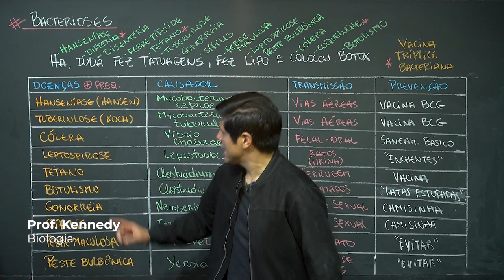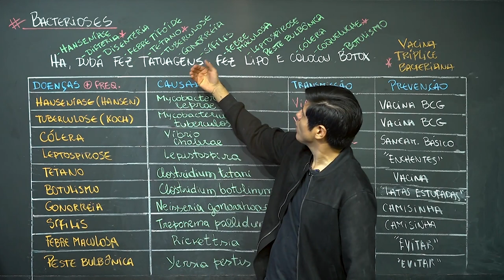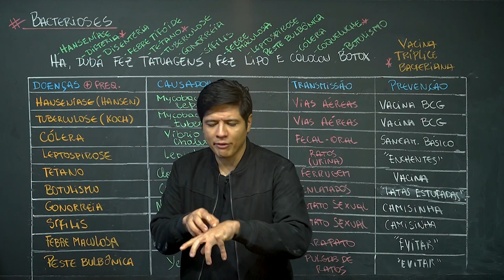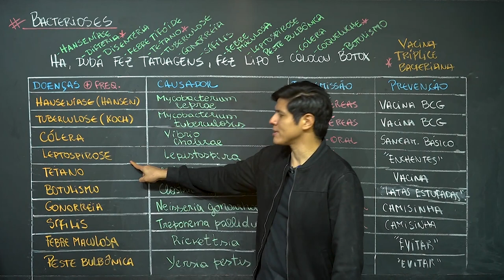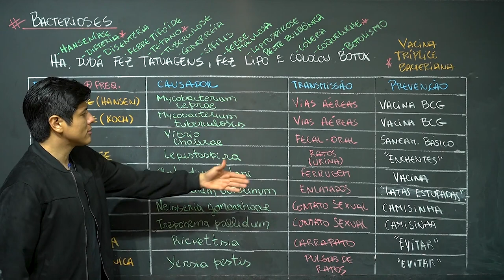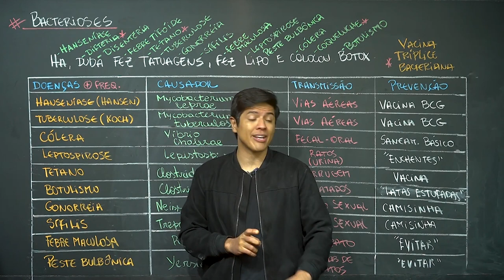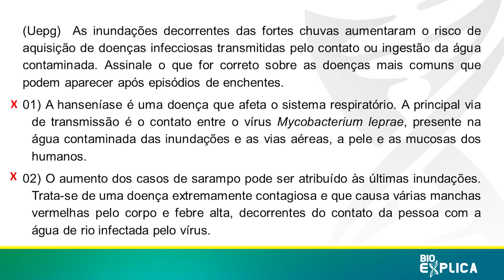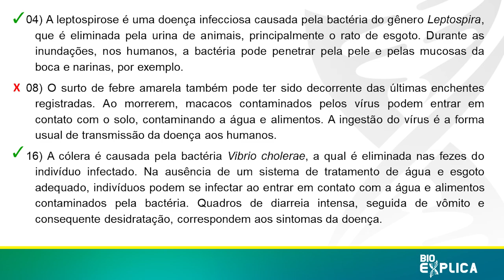DOENÇAS CAUSADAS POR BACTÉRIAS - REVISÃO BACTERIOSES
Aula nova com uma revisão de bacteriose para o ENEM.